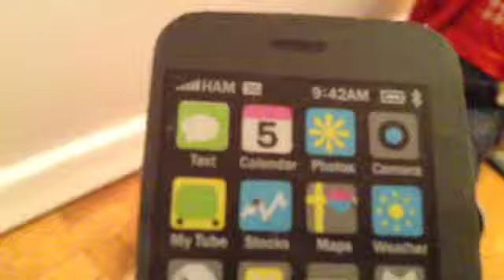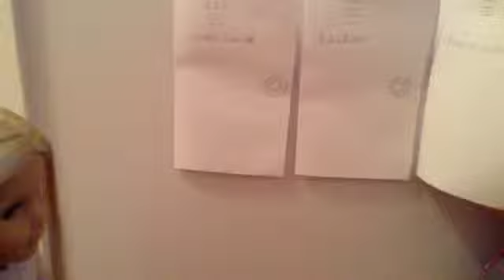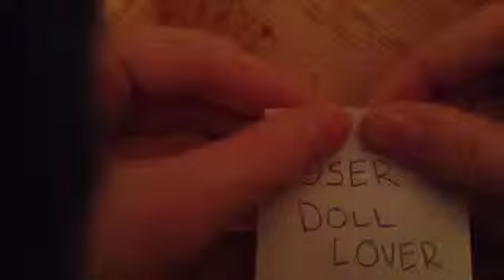Dolls are for all (all4dolls&dolls4all34)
This is my entry for Pinkmagnet31's contest to win an Isabelle doll. Hope you enjoy!